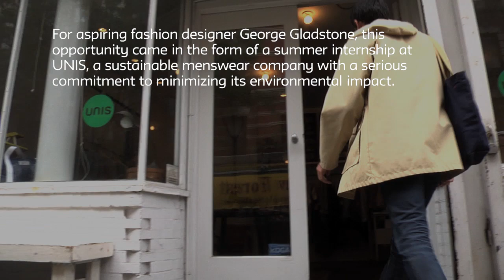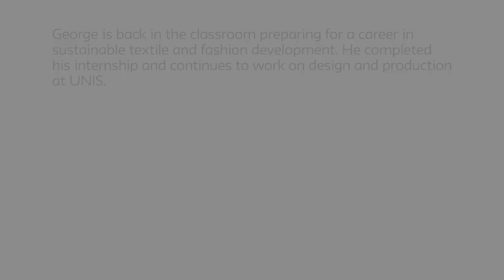Sustainable Fashion in New York City | Environmental Studies at The New School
For aspiring Fashion Designer and New School Alumnus George Gladstone, great fashion is local fashion in New York City.

At The New School, environmentalism is about much more than the great outdoors. Watch as Environmental Studies student George Gladstone merges his interest in sustainability with his passion for fashion during a summer internship at the menswear label UNIS

Eugene Lang College of Liberal Arts at The New School |